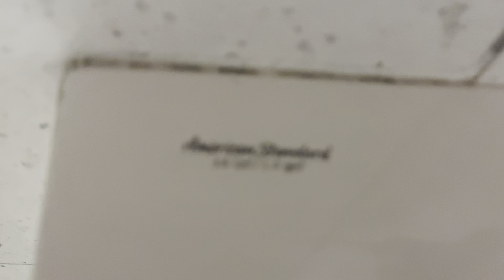Unusual Ulta Men’s Restroom With Crappy 2000s American Standard Fixtures Final Video For Crap Ones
Filmed At A Ulta In Central NJ. Glad This Thing Was A Single User Was A Unusual Layout. This Is The Final Junk Fixture Video For My Channel. Going Forward Was A Vintage Modern Decent One & A Awesome Modern One. Junk Ones Can Get Skipped Going Forward In My Next Video. It’s Also Rare To See 2000s Fixtures In A Ulta. You’ll Normally See Newer Crappy Fixtures In A Ulta. Fixtures In This Mens Restroom. 1 Late 2000s American Standard Madera Toilet & 1 One Lined Late 2000s American Standard Washbrook Urinal. This Was Odd As I Decided To Film This Only Once Because Of The Lock On The Restroom Door. And Stall Door With No Lock. Makes It An Odd Single User. I Know This Is My Final Video Filming Crappy Fixtures

Ratings
Trashbrook 4 Of 10 👎
Badera 3 Of 10 👎